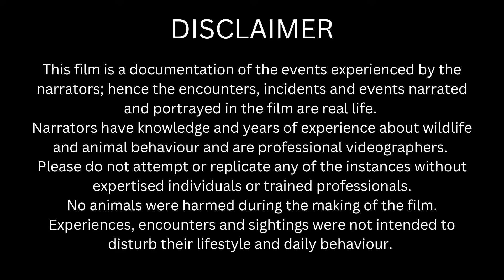वाघाच्या डरकाळीनि सुन्न झालं जंगल | Tiger rests near the Machaan | Rukhad Jungle Camp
After a thrilling encounter on the first night itself, our story continues at Daldali Machaan Rukhad Jungle Camp

पहिल्या रात्रीच एका थरारक sightingनंतर आमची कहाणी पुढे पुन्हा सुरू होते

jungleebhidu shows you how fascinating it is to live inside the jungle and witness wildlife in it's true raw sense. Sit back & enjoy !

Music Information (all music used in the video)

Track Name - Sentimental-Documentary-Background
Artist - Adobe Stock (Licensed)